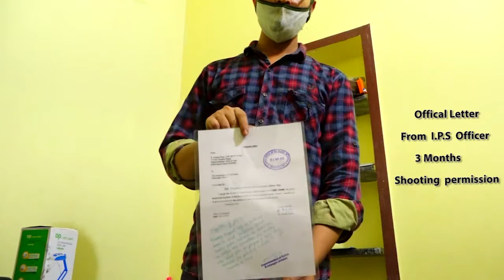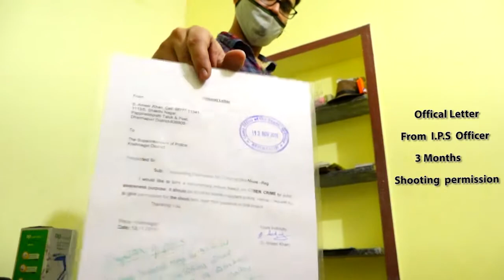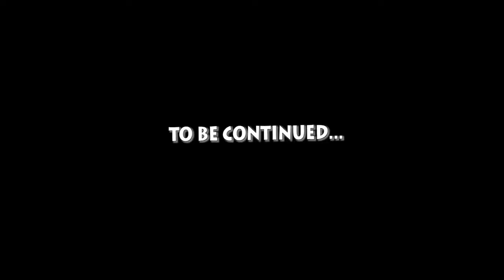A Vlog About Me... Shooting a Climax Scene...Short Film...Part-1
this is a vlog about me...
how to shoot a short film...
Scene was shooted...all info in this video with my troop...

☝For More Videos Check it Out this Link